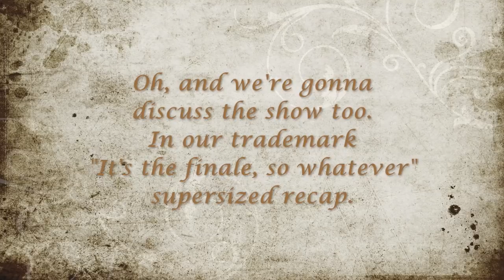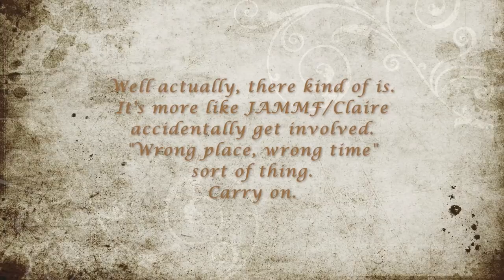Outlander "Man of Worth" Episode 413 My Outlander Purgatory Breaks It Down!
Outlander “Man of Worth” Season 4 Episode 413 SEASON FINALE RECAP! My Outlander Purgatory's Carol and Tracey are back to recap the FINAL episode of Season 4 of Outlander, the Starz series based on Diana Gabaldon's best selling book series. Join us as we break down every moment, including the quintessential Easter egg; why Ian was born to be a Mohawk; how Jocasta and Murtagh studied at the School of Sam and Diane Relationships; classic Jamie/Claire banter and why we love it; how Joanna Gaines made her way onto the show; why Jamie would do well in District 12; how Roger won back Bree by channeling his inner Harlequin Romance cover; our thoughts on the Season 4 cliffhanger; and MUCH, MUCH MORE!